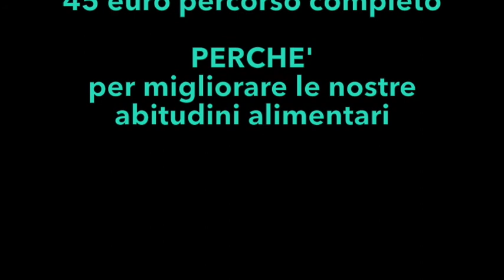Nutrizionista ai fornelli: teoria e pratica - Nuovo corso mercoledì 19.30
Un nuovo corso arricchisce la nostra offerta online:
Nutrizionista ai fornelli - teoria e pratica.
Con la collaborazione della Dott.ssa Federica Patrinicola, in 5 settimane esploreremo tematiche sulla corretta nutrizione per abbracciare uno stile di vita più sano. Come tutti i nostri corsi, le lezioni sono in diretta su zoom e l'insegnante è disponibile per rispondere a tutte le domande.
Scopri di cosa si tratta e prenota!

Per info:
Spazio Aries società sportiva dilettantistica a r.l.
Via Vallazze 105 - Via Monte Nevoso 16
20131 Milano